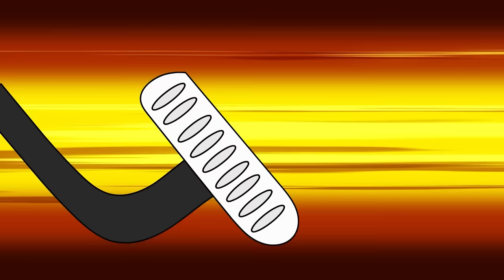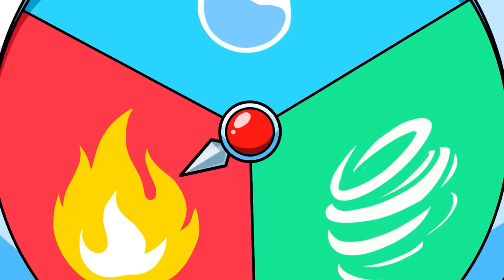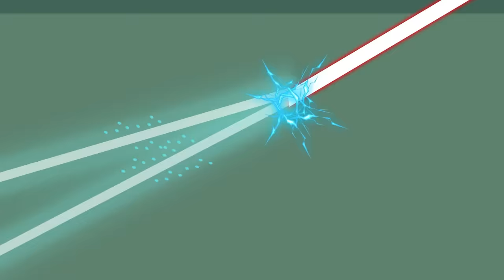SPIDER-MAN BUT BREWING CUTE BABY - BABY FACTORY - Marvel's Spidey and his Amazing Friends Animation